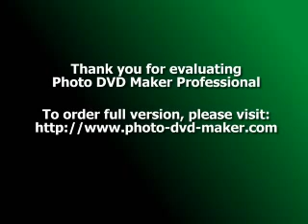Tình khúc mùa xuân ( Ngô Thụy Miên ) - Tuấn Ngọc